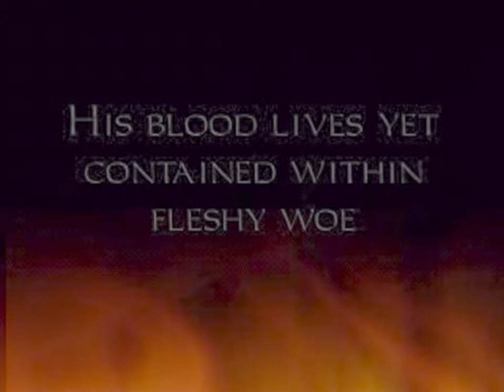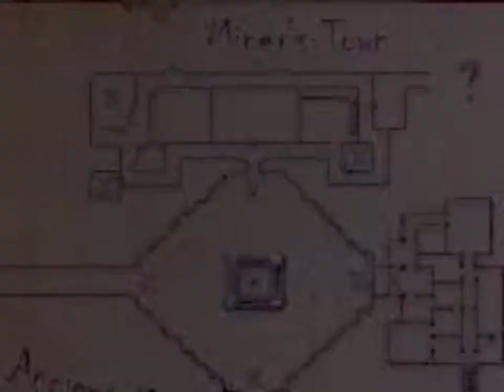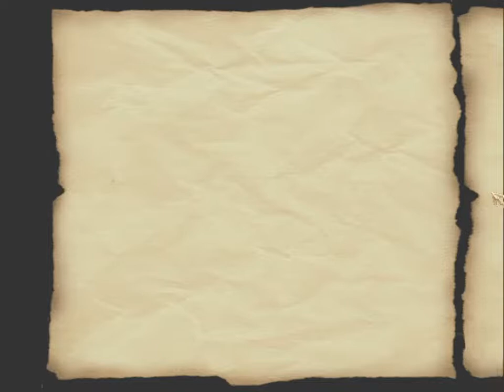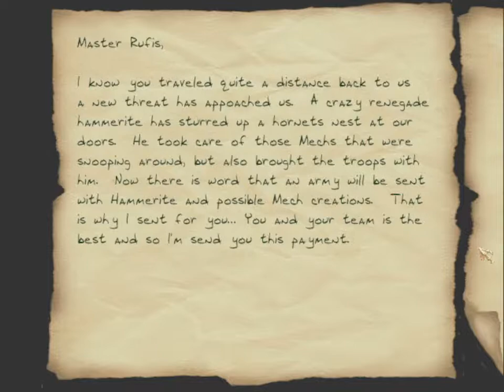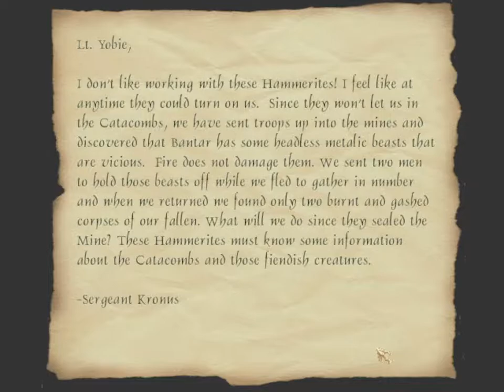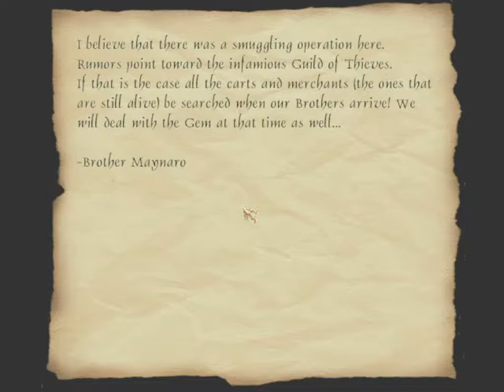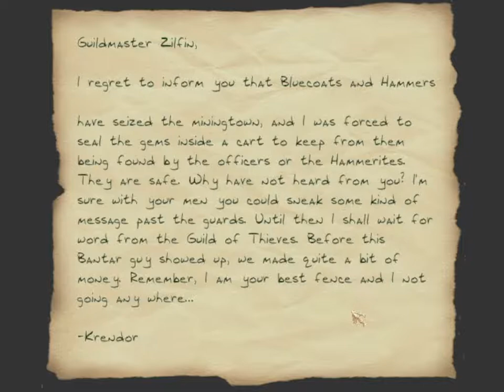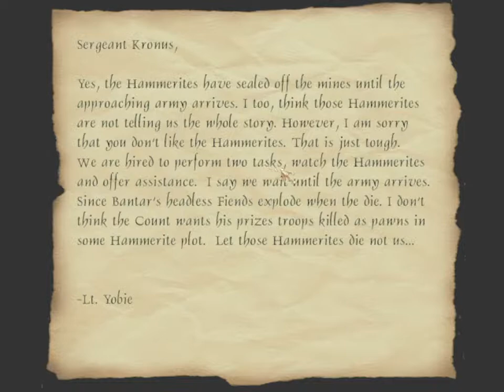Ruins of Originia - Mis. 1: Mines of Margroth (Part 1)